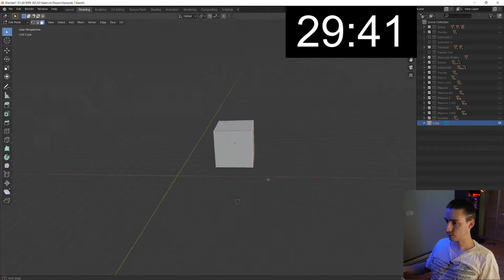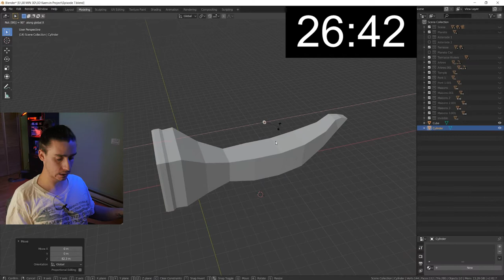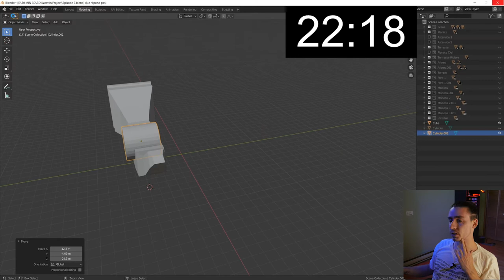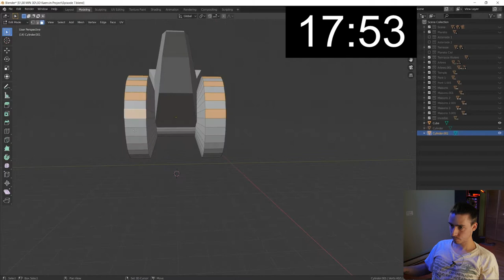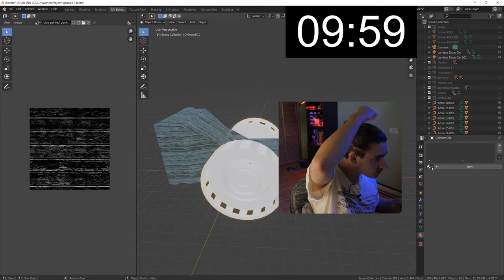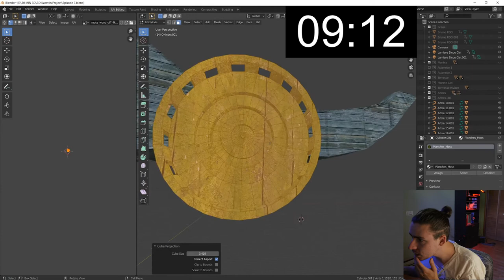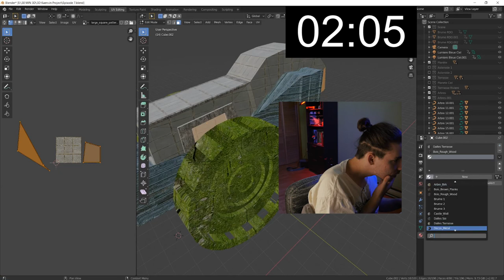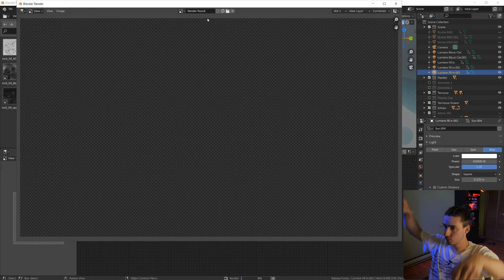30 min 3D # 7 | Modéliser un bateau fantasy sci-fi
Dans ce 7e épisode, je modélise un bateau fantasy/sci-fi 3D dans Blender en 30 minutes (avec mes capacités limitées).